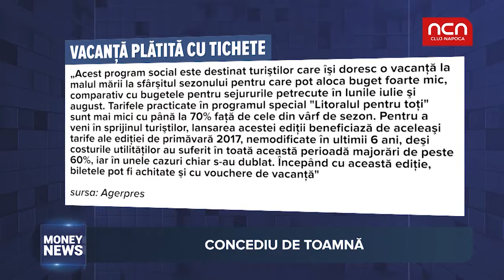Money news - Litoralul pentru toti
S-a dat startul la vacanțe ieftine. Aflați cum puteti merge la mare si sa platiti doar 150 de lei pe un sejur de 7 zile